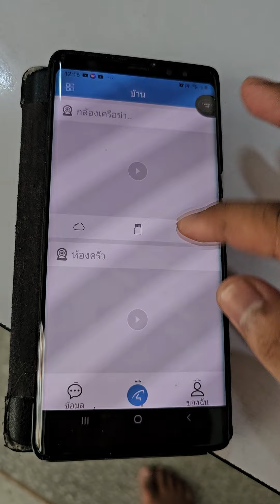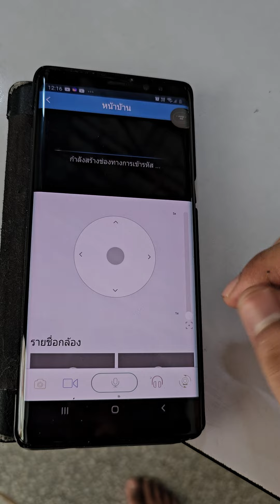วิธีแก้ไข App Eye4 ไม่สามารถ login ดูกล้องได้ (เคลียข้อมูลappแล้วเข้าใหม่)